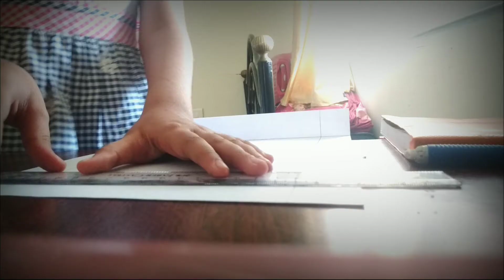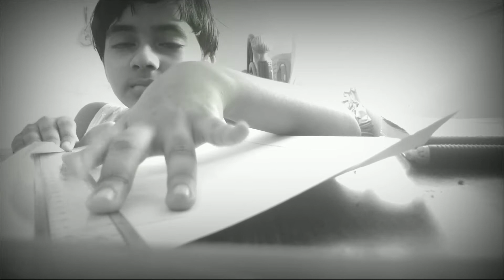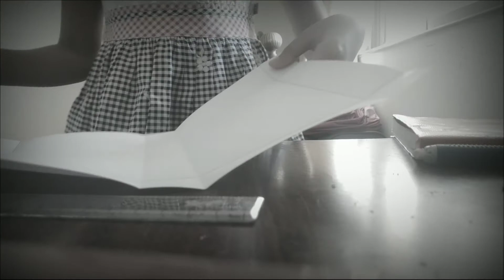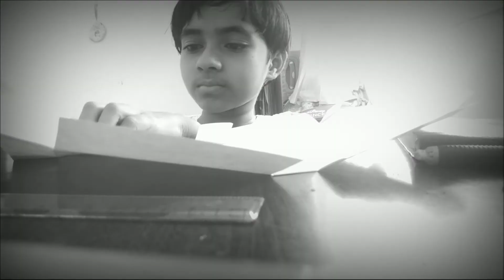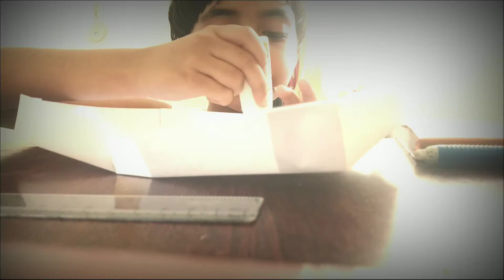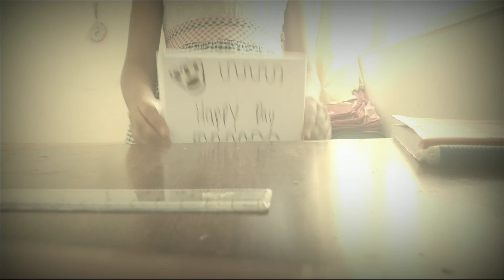Amazing paper pencil box